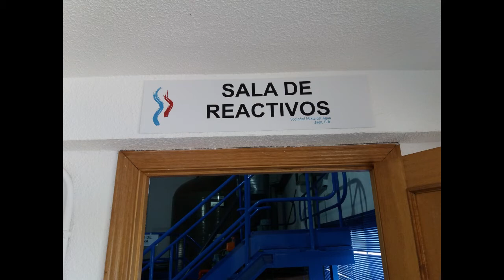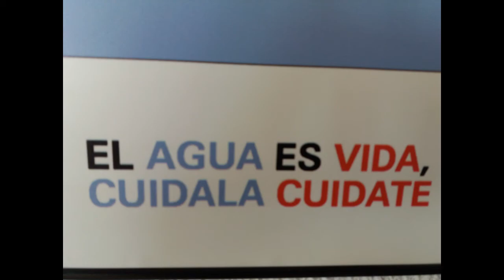Visita ETAP Colegio las Mercedarias